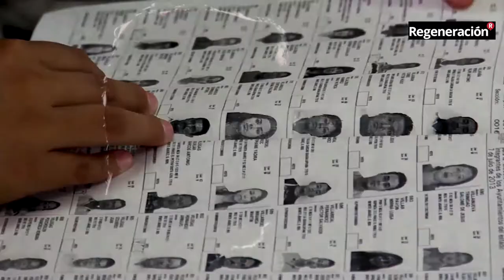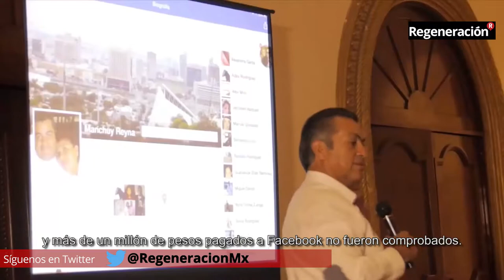Tribunal omite trampas del Bronco; será candidato a la presidencia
Haiga sido como haiga sido, el Tribunal Electoral avaló a Jaime Rodríguez para participar en la elección presidencial, a pesar de las 397 mil firmas apócrifas que presentó ante el INE.